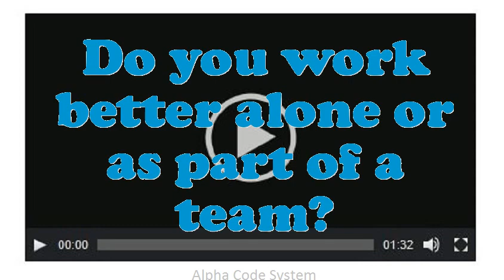Precision Aircraft Structure Assembler interview questions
Interview Questions for Precision Aircraft Structure Assembler.What was the most complex assignment you have had?What makes your comforts about an Precision Aircraft Structure Assembler position?How prolonged do you plan to stay at company if offered the Precision Aircraft Structure Assembler position?What is most significant to you in an Executive Precision Aircraft Structure Assembler position?What are the potentials of an elegant Precision Aircraft Structure Assembler?